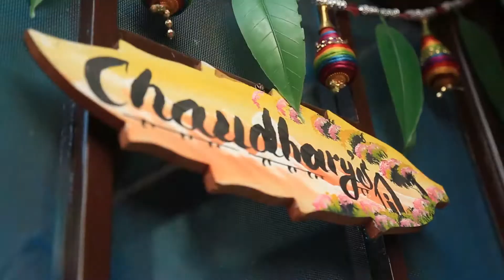Gaurav Sakshi - Cinematic Trailor - Wedding by F2B STUDIOS FILMS / ShaadiBoyz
Gaurav Sakshi Wedding Trailer